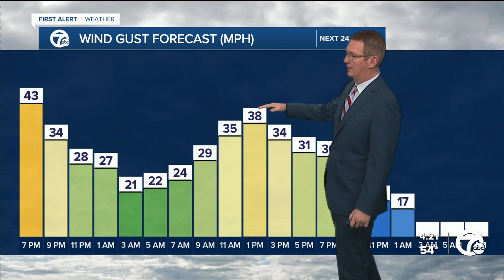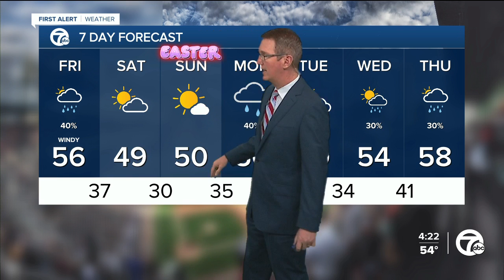Windy through Friday